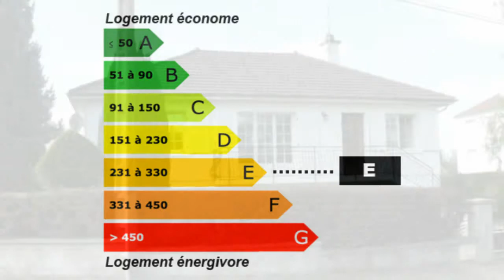71320 Toulon-sur-Arroux ( Secteur) F5 Type5 T5 Maison Pavil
Pour plus de détails sur ce bien ___________________________________________________________________________________________M PLUS IMMOBILIER France Achat / Vente Maison Pavillon 71320 Toulon-sur-Arroux ( Secteur) Sûr Traditionnel Cave Jardin Garage Dépendances Clôturé Terrain 838 Maison Pavillon Surface habitable 120 - Chambres à coucher 3 - Chambres 3 - Cuisine Salle de séjour 30M2 - Salle de bain Sous sol la superficie des terres 838 - DPE 281 - Emissions de GES 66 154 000,00 € Maison Standard Saône-et-Loire Bourgogne 71320

Retrouvez nous sur facebook Retrouvez nous sur twitter